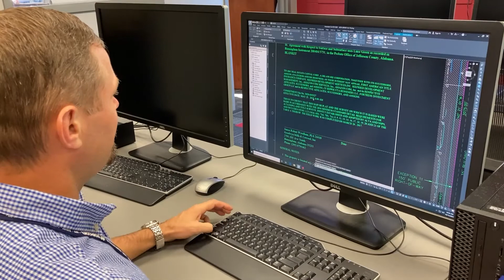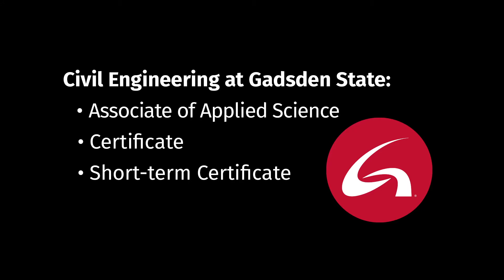GED Success Story: Marshall Bailey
From GED student to college instructor! Learn more about GED classes at Gadsden State & our Civil Engineering program at